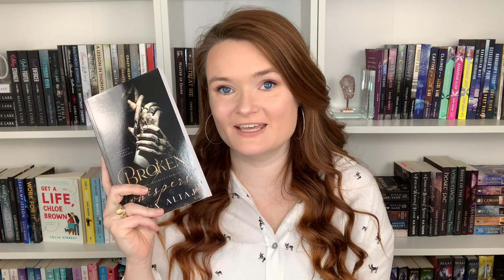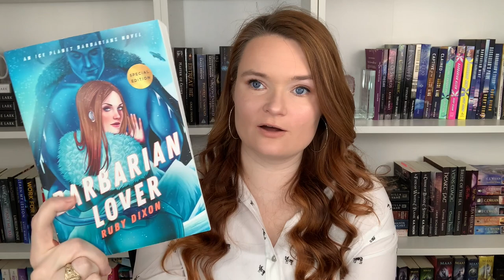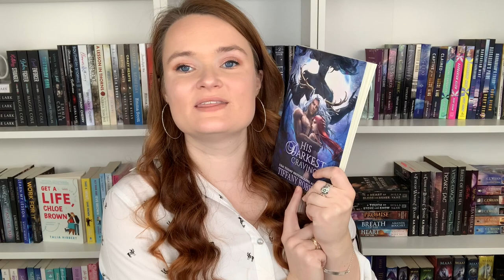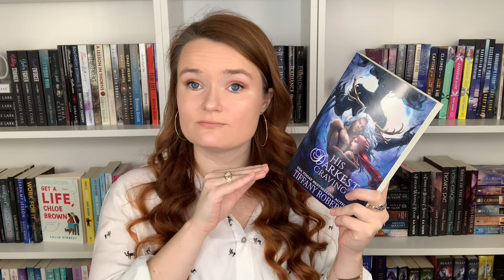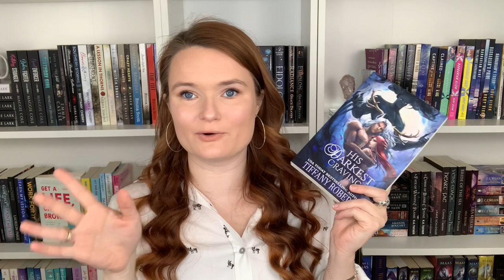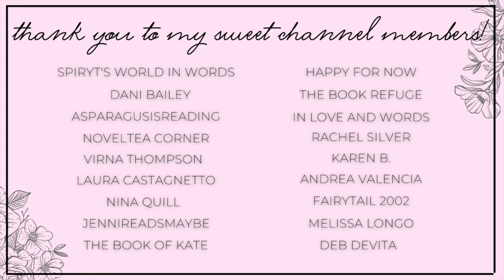romance recommendations 💙 hero falls first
Hi yall!!❤️Here we have some hero falls first romances!
Let me know if yall have read any of these books, or plan to!

✨BOOKS MENTIONED✨
Broken Whispers
Breaking the Bully
Barbarian Lover
A Soul to Keep
The Orc's Bride
His Darkest Craving
The Beast
How to Pursue a Princess
Tempt Me at Twilight
The Making of a Highlander

✨BOOKTUBERS MENTIONED✨

xoxo Ava💕